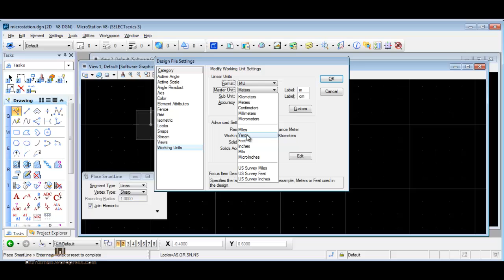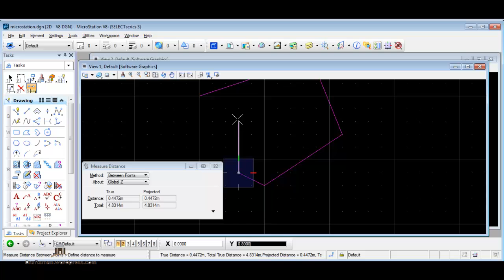microstation 02 GRID مايكروستيشن شرح عربي